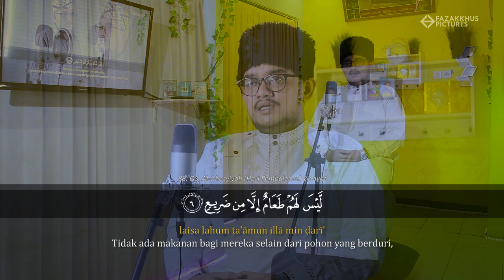Surat Al-Ghasyiyah - Said Al Hudri | Nagham Bayati | Eps. 11 Ramadhan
Surat Al-Ghasyiyah - Sa'id Al Hudri.

Produser : @fazakkhuspictures
Artis : @alhudri21
Kameramen : @tagsiical
Dekorasi : @tholay_23 @muh_raih06

Produksi
Fazakkhus Pictures
copyright@2020